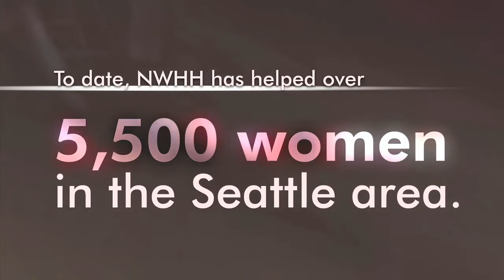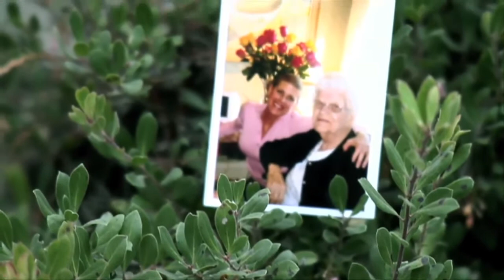We Are Sisters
Northwest Hope and Healing is a vibrant community of cancer survivors, patients, and the men and women that donate their time, energy and money to supporting them. We are here to help local women as they navigate the stress of a cancer diagnosis. Learn more about NWHH to see how you can get involved and show local women that they are not alone.
Having cancer is hard enough, paying for everyday basics shouldn't be!